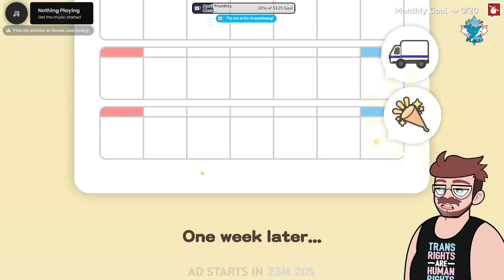[18+] !Oliver | #1 Cleanest Dog in the lands